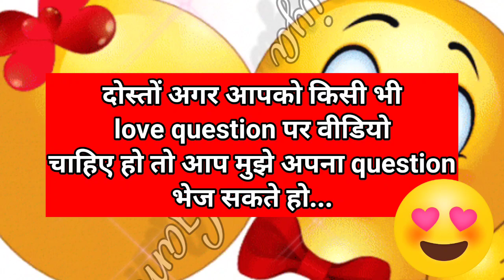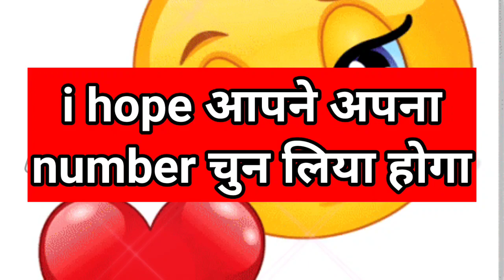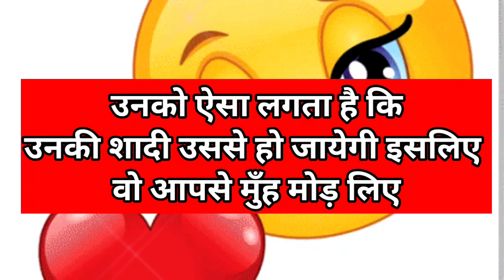aapse agar unhone muh mod liya hai to kiske liye| lover|quiz test